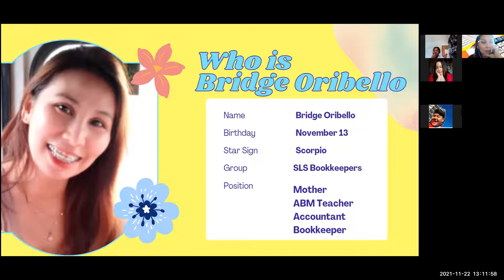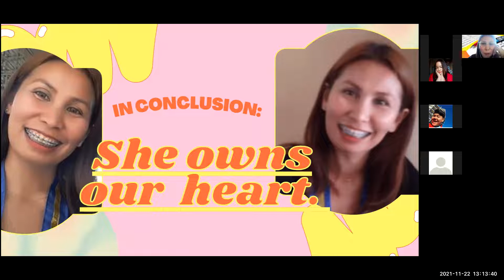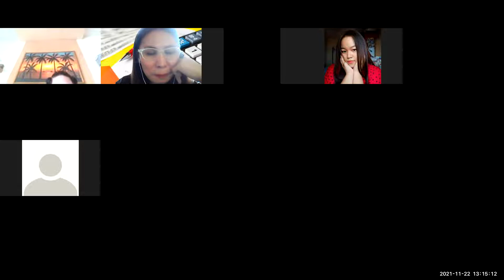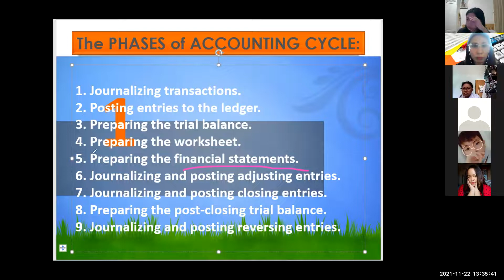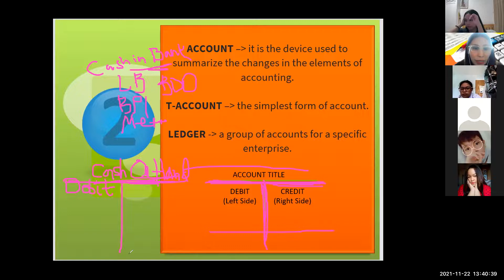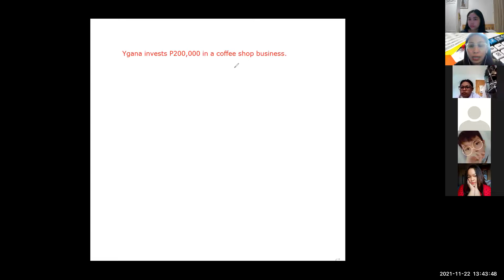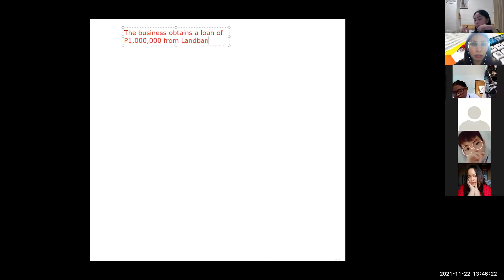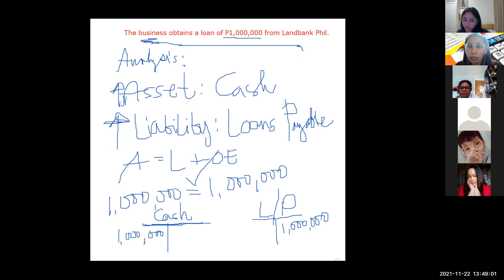ACCOUNTING / BOOKKEEPING | Journal Entries Examples | Zoom | Tagalog Version | Miss Bridge YT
Thanks.